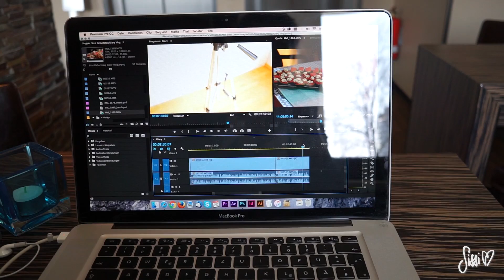GEBURTSTAG, GRWM, VIDEO FAIL UVM II DIARY by Sissi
Willkommen zu einem neuen Tagebucheintrag in meinem DIARY. Ich nehme euch mit bei meinen Partyvorbereitungen für meinen Geburtstag, habe ein kleines GRWM für euch und auch mit passieren immer wieder Video Fails :D 👉🏼 Kostenlos abonnieren und kein Video verpassen